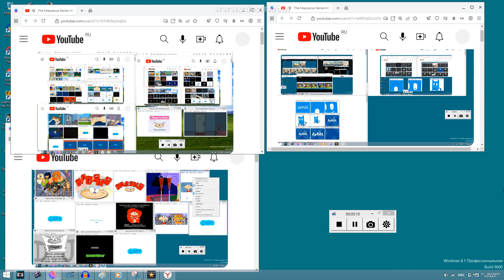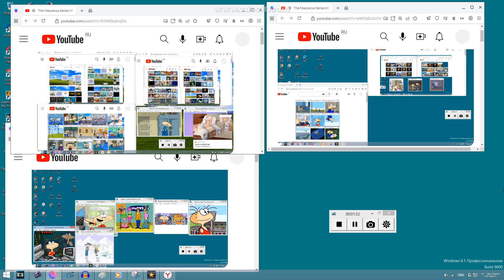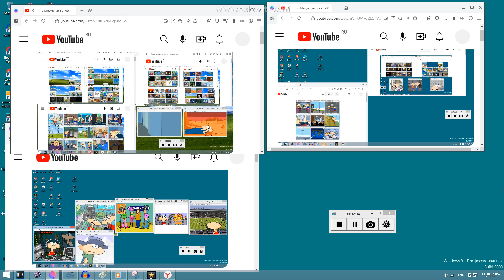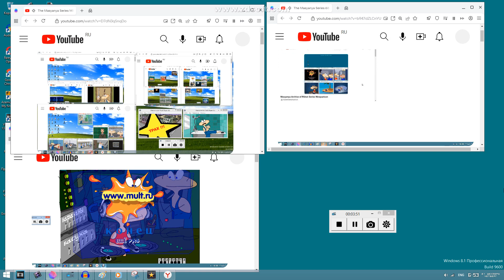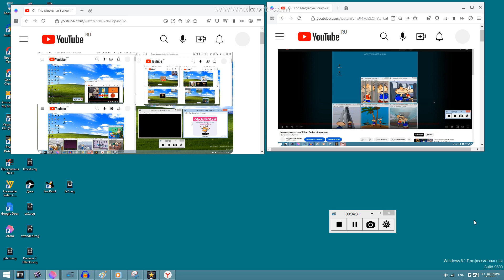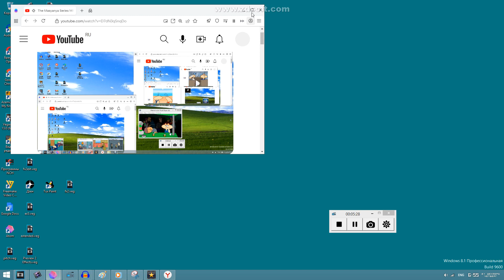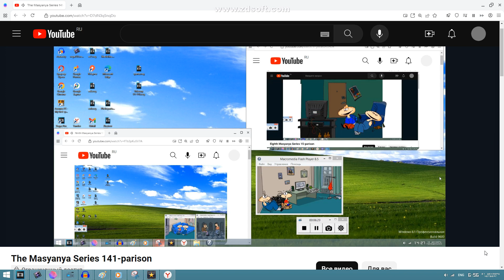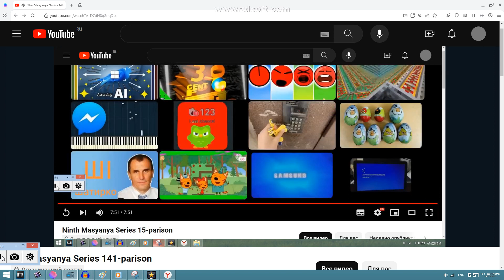All Masyanya 222-parison